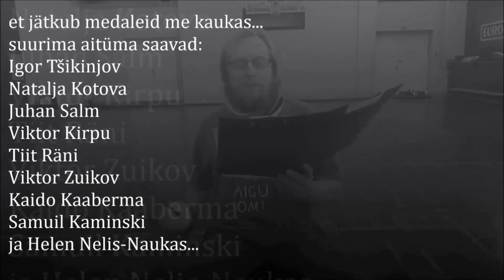Contra Aasta Musketärimaa 2013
kui Eestis vehkimas
näed valges naisi-mehi
siis tea et ega huupi nad ei vehi
vaid toimub vehklemine
-  spordiala iidne
mis olnud alati suursugune soliidne

jah Eestis veheldud on mehemoodi
kuid lühinägelik vaid meestele
on laulda oodi
vürst Gabriel küll oskas hästi
mõõka käsitseda
kuid Don Juani võitlustes
(kas mäletate - kes lööb keda, ütle seda)
see nägus noormees südametemurdja
kes kehaehituselt polnud teab mis turd ja
siiski kõiki võitis mõõklemises vahvas
selgus lõpuks ta on hoopis naisterahvas

ja nüüdki tooni annavad
meil rohkem amatsoonid
kel vallutatud mitmed meistritroonid
ja Valgeid Daame tuleb teadagi
kõige rohkem just Haapsalust
Haapsalu see on salu
kus ei kasva
seedrid ega palmid

kuid Katrina Lehis
Kristiina Kuusk
ja Nelli Paju
oksadega torkama on valmis
eks medalid nüüd kokku lugeda on tarvis

Katrina Lehis võitis individuaalse pronksi
juunioride MMil ja juunioride EMil
Veronika Zuikova Gaia-Marianna Siim
Anu Hark ja Nelli Paju tal aitasid veel võita
pronksi U-23 EMil
ja hõbeda juunioride EMil
ja juunioride maailma karikas
Katrina võimsat rida lõpuks kroonis

ja Nelli Paju
meie edu veelgi alla joonis
kui hõbedaga lõpetas
U-23 EMi individuaalturniiri
ta võitudele lõpuks
vaid Ferrari suutis panna piiri

siis suured tüdrukud sõitsid
Euroopa meistrivõistlustele Zagrebisse
kus jõudis naiskond otsustavasse
finaalvehklemisse
kus tehti omakorda 27 pistet
seal kõige rohkem väärib märkimist et
Irina Embrichi epee
23 korda rumeenlannade ihu maitses
kuid ka Erika Kirpu
Kristina Kuusk
ja Julia Beljajeva
seisid väga hästi kaitses

ja medalite sadu
pehmelt öeldes kestis
MMil kuulsas vehklemisekantsis Budapestis
seal Julia Beljajeva
ühelt võidult teisele vaid sammus
ja kullasära veelgi sai
me medalisaak rammus

niisiis medaleid said kokku
üheksa nõtket  amatsooni
kuid sama võimast emotsiooni
pakkus meile Kolja Novosjolov
kes võitu saades oli nõnda ülevoolav
kui tõstis taeva poole käed ja tegi juhuuuuuu!
ta küljes olev juhe lendas talle suhu
võit finaalis oli nõnda võimas
et küllap vastane ka mõttes seda juhet sõimas
see juhe teda alatasa tüütas
kui liiga tihti Kolja maskil
rohelise lambi süütas
ta kahtlustas vist kogunisti lühist
kuid lühisega polnud antud olukorral
miskit ühist

jah see oli Eesti vehklemise
võimas ajalugu
kui poole tunni jooksul
maailma tugevaimaks said
nii tugevam kui õrnem sugu

Eesti parimate sportlase valimise eel
vehklemisepere on eufoorias
sest kandideerime me igas kategoorias
võib tulla siit
nii parim meessportlane naissportlane
parim noor parim võistkond parim alaliit

ja parim treener muidugi
sest treenerite teene on see tohutult
et jätkub medaleid me kaukas
suurima aitüma saavad  Igor Tšikinjov, Natalja Kotova,
Juhan Salm, Viktor Kirpu, Tiit Räni, Viktor Zuikov
Kaido Kaaberma, Samuil Kaminski ja Helen Nelis-Naukas.

kes arendavad vehklemist
maal mis tihti külm ja kõle
ja vehklejate saalis
kõik lambid alati ei põle

seepärast prantslasedki peavad plaani
ära meelitada me Katrina Lehist
lootuses et Katrina ei hooli Eesti mehist
ja eelistab nende d'Artanjaani

kuid Katrina jääb kindlalt kohale
sest eelistada Prantsusmaad
ei ole Eesti vehklejale asjakohane
Eesti Prantsusmaast veel rohkemgi peaks väärima
tiitlit: Võimas Musketärimaa!